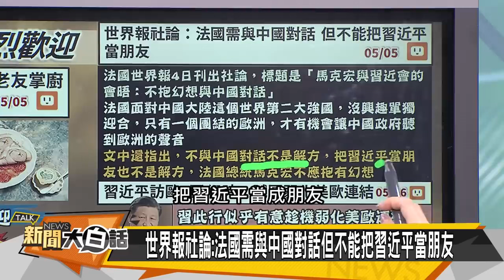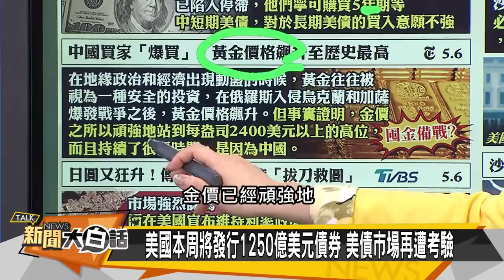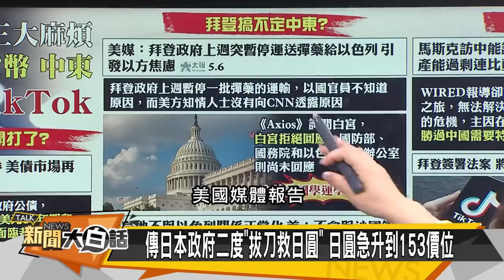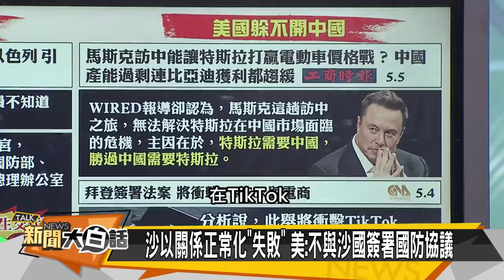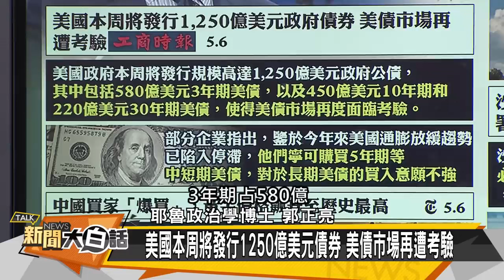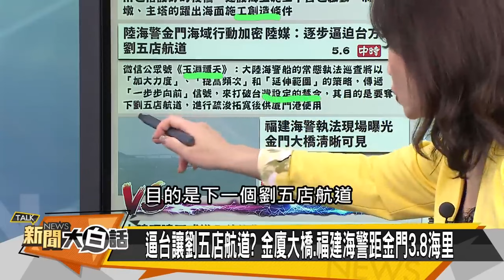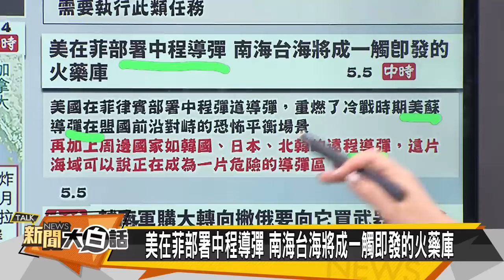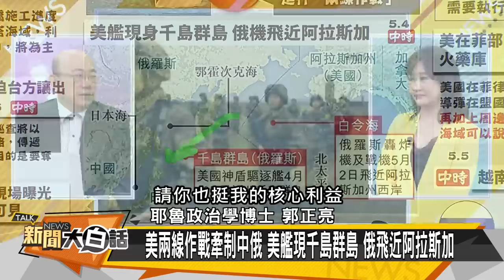[SUB]習訪法國出手 陸儲金美倒債？ 新聞大白話 20240506 (字幕版)